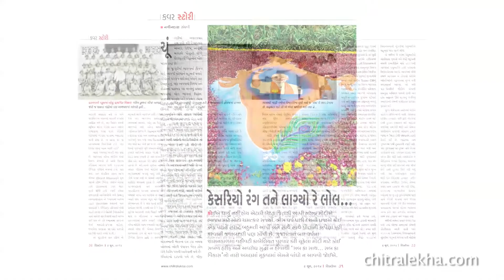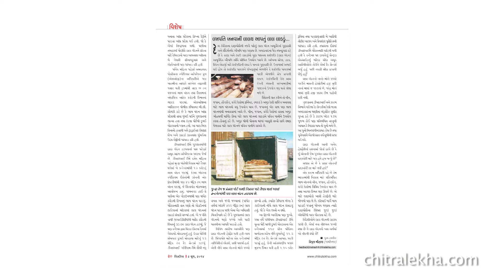Chitralekha 02nd June 2014 - From the Editor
'ચિત્રલેખા' ગુજરાતી ૨ જૂન, ૨૦૧૪ : આ સપ્તાહના અંકમાં વાંચો

- કવર સ્ટોરીઃ કેટલાં ફૂલ... કેટલા કાંટા?
- સુરતમાં ડાયમંડ બુર્સ બનશે?
- લાલ ચંદનની દાણચોરીઃ ધીકતી કમાણી